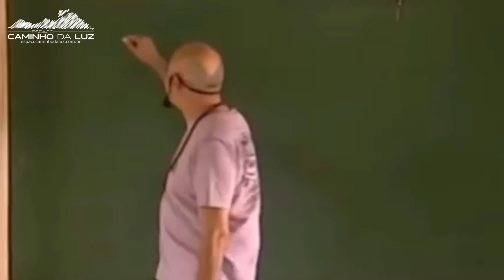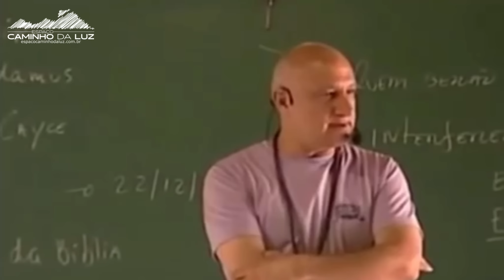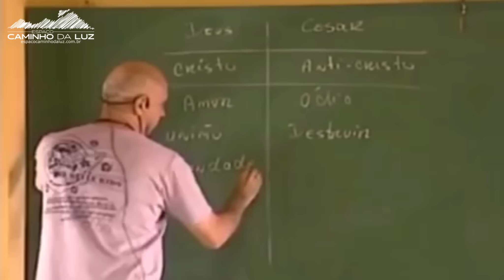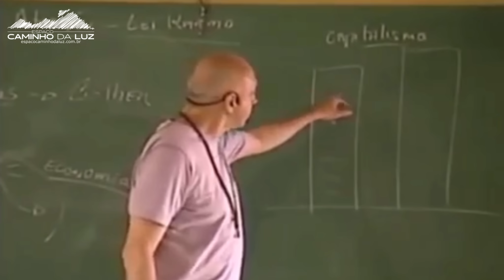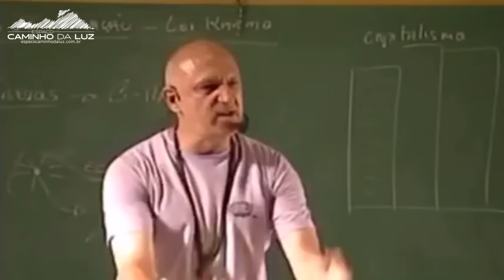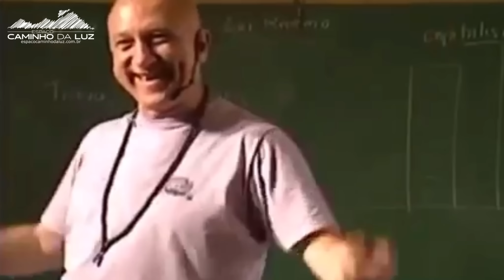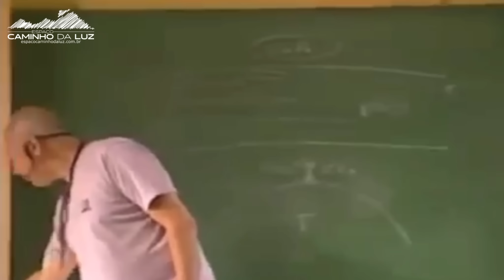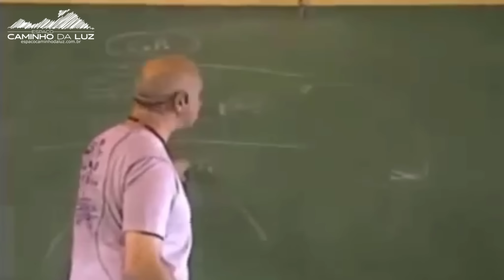A Relação dos AUTO ESCOLHIDOS com as GRANDES PROFECIAS | Prof. Laércio Fonseca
* Aula Reeditada para correção de som.
Título Original dessa Aula: Os Auto escolhidos.
Ano de Gravação: Entre 2005 e 2007 no Espaço Caminho da Luz em Limeira/SP.

Obs. Estes vídeos eram gravados com uma câmera VHS, não tínhamos um bom equipamento na época, então o som não era de boa qualidade, nessa edição tentamos melhorar um pouco, retirando ecos, chiados e interferências, mas pode ser que em algumas partes isso não seja possível, pois a própria gravação original esta ruim. Fizemos o possível para melhorar para vocês assistirem sem problemas :)